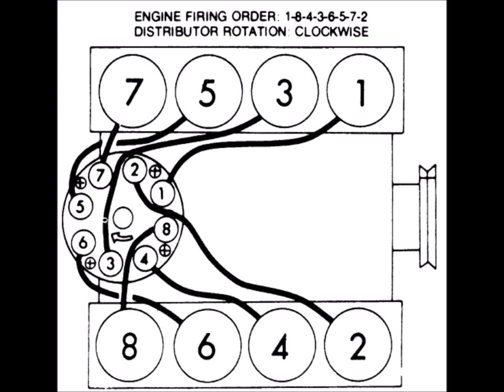Chev Small Block Firing Order